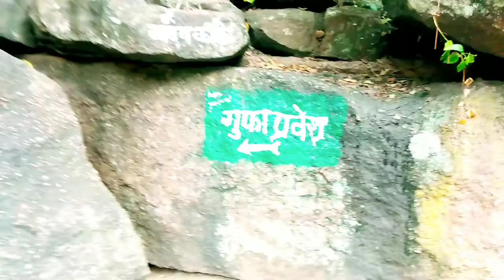सियादेवी मंदिर बालोद छत्तीसगढ़| Siyadevi Water fall | सियादेवी झरना | सियादेवी मंदिर और झरना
BALOD CHHATISGARH CITY

जय मां दुर्गे 🙏💥🙏💥